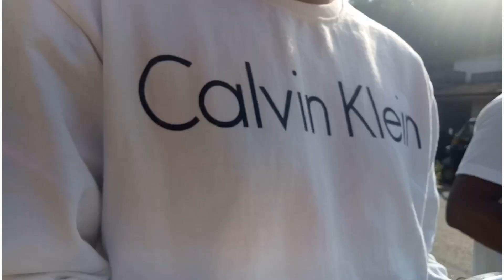vlog #29 നിരവിൽപ്പുഴ മഹല്ലിലെ നബിദിനാഘോഷം | പതാക ഉയർത്തൽ